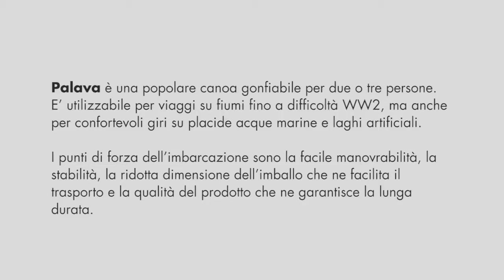GUMOTEX / Canoa PALAVA: Video didattico